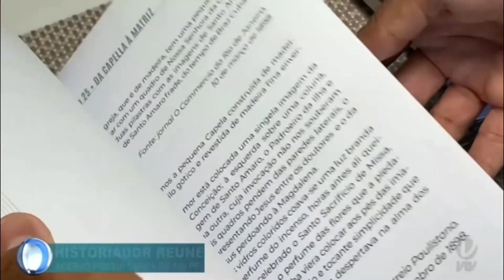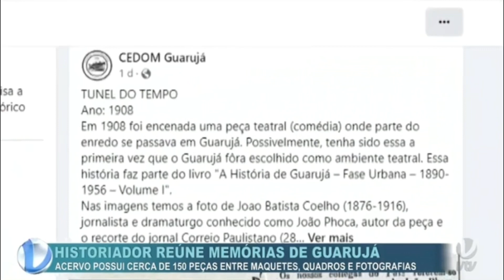Reportagem da VTV SBT sobre o escritor Enrique Dias e a História de Guarujá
Entrevista feita pelo SBT sobre o resgate da história do Guarujá, com o escritor e historiador Enrique Dias.

Dias vem se destacando pelo resgate que vem fazendo em relação à história da Ilha de Santo Amaro
No ano passado fundou o CEDOM Guarujá (Centro de documentação e memória) do qual é o atual presidente.

Além da exposição que mostra parte do acervo do CEDOM, que está a disposição do público no Guarujá Center shopping (Rua Mário Ribeiro 357) Enrique está organizando para o próximo dia 11 quinta-feira a TBT Night fest. No evento serão expostas aos participantes a mais nova maquete com os dois últimos chalés de madeira construídos em 1893 e a nova coleção de cartões postais adquiridos pela instituição com o apoio de empresas e particulares

O TBT Night fest será realizado no restaurante Al Mare no horário: das 20horas às 23horas. Além da maquete e da coleção de postais serão exibidos no novo super telão do Al Mare fotos e vídeos inéditos e o mini documentário dos anos 1930 produzido pelo CEDOM

O cardápio do Al Mare para essa noitada com História contará com o já tradicional e delicioso Festival de caldos e sopas